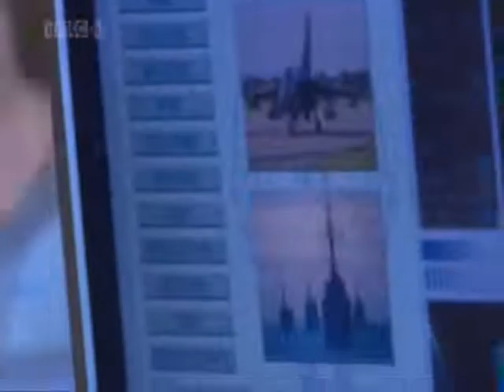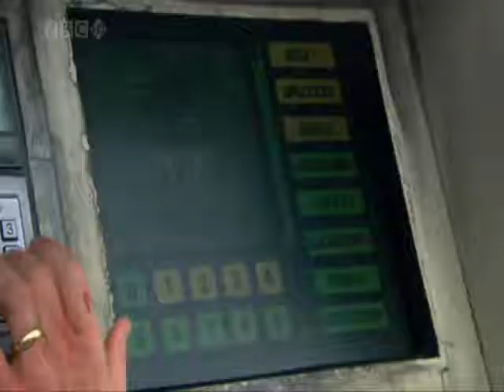Torchwood - Sleeper - Deliver Us From Evil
On Beth's struggle with being alien and Torchwood's only chance of being delivered from evil.

Song: Deliver Us From Evil by Bullet For My Valentine